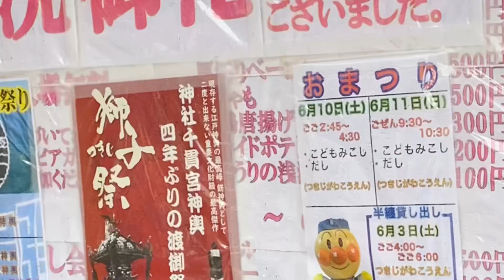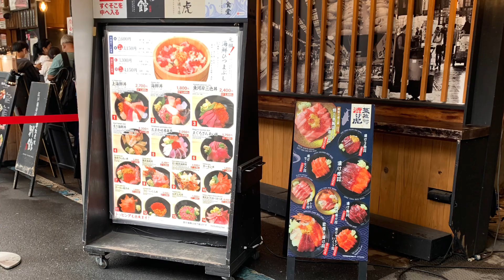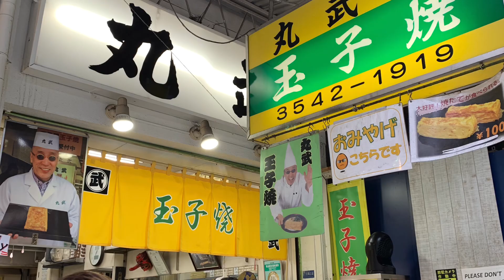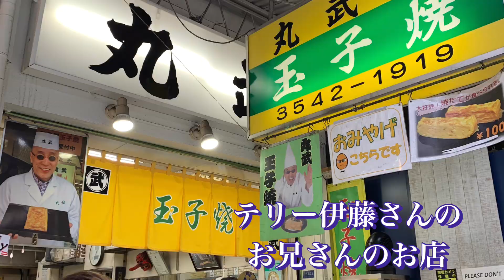築地に行ってきました！お祭り、お神輿、すしざんまい、玉子焼きやさん、海鮮丼…